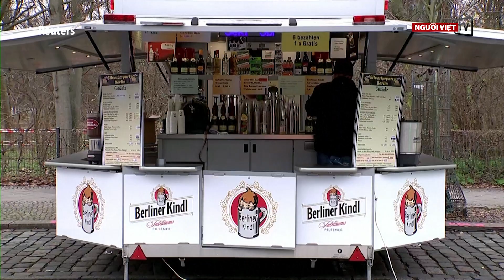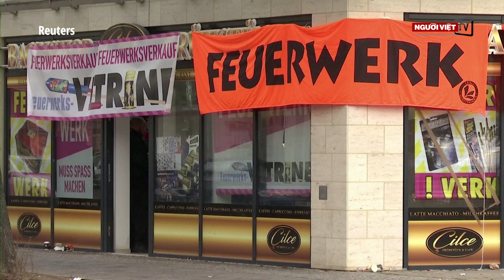Thế giới chuẩn bị đón năm mới 2020 đầy sắc màu hấp dẫn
Thành phố New York hoàn tất chuẩn bị cho lễ thả quả cầu mừng năm mới ở Times Square. Luân Đôn, Sydney, Rio de Janeiro sẽ vẫn bắn pháo bông, nhưng Berlin đã cấm bắn pháo bông.